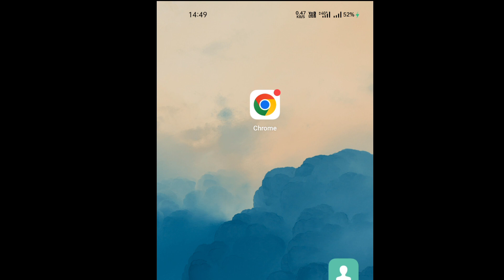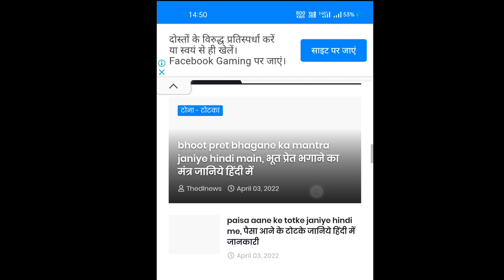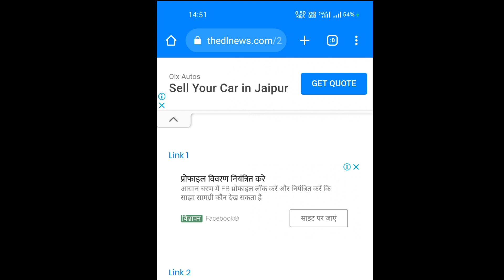jac 10th result 2022 kaise dekhe mobile se, jac 12th result 2022 kaise dekhe mobile se janiye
How to check jac 10th result 2022, how to check jac 12th result 2022 in mobile

झारखंड कक्षा दसवीं का रिजल्ट कैसे देखें, झारखंड कक्षा बारहवीं का रिजल्ट कैसे देखें, झारखंड 10th एंड 12th रिजल्ट कैसे चेक करें

यहां से देखे रिजल्ट अभी

Jharkhand Board 10th 12th Result kab aayega | JAC Board Result 2022 | JAC Result 2022 |JAC Result